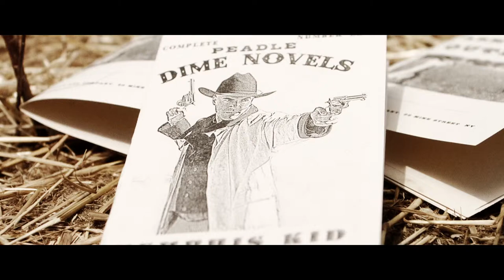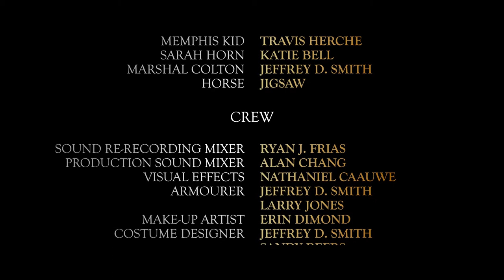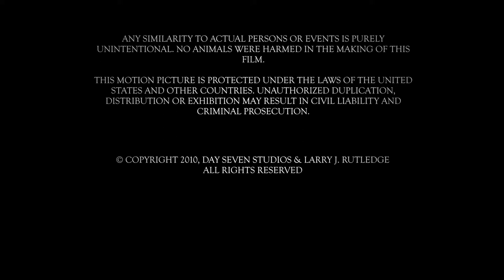Lesson in Life and Death